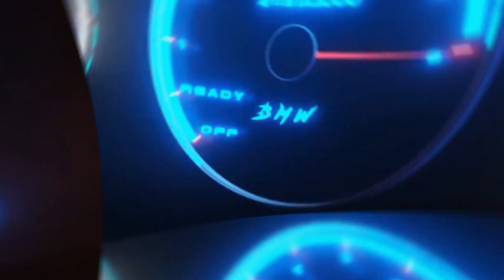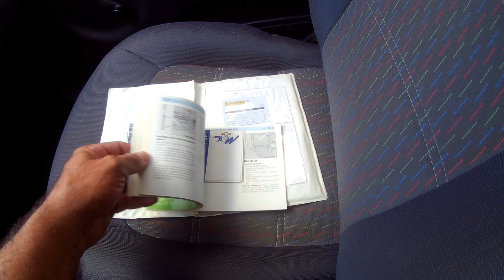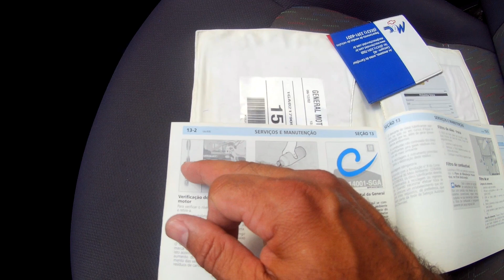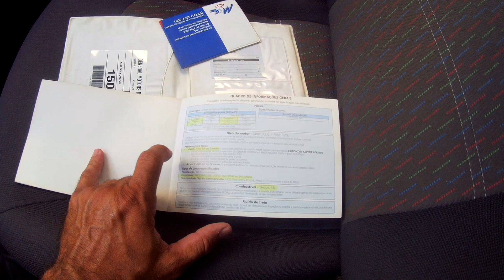Como verificar e completar o nível de óleo do motor do Chevrolet Celta G1(2000 a 2006).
Nesse vídeo mostro em como verificar e completar o nível de óleo do motor do Chevrolet Celta G, que vai dos de 2000 a 2006.